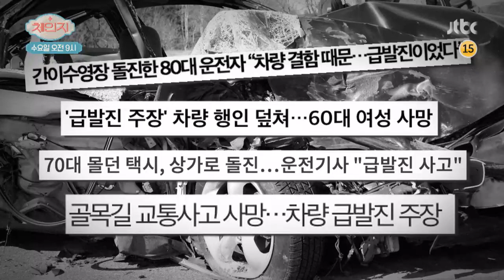체인지(change) 18회 예고편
정성과 시간으로 빚어낸
세상에 하나뿐인 뚝배기에
담긴 그녀의 이야기

가족의 안전까지 책임질 자동차
똑똑하게 관리하는 방법
급발진 예방법과 자동차에 대한
고급 정보 大공개↗

S라인이 무너지면 내 몸의 균형이 무너진다!
내가 거북이라니? 나의 몸이 틀어지고 등이 굽어간다!

내 몸을 바로잡아주는 특급 자세 교정이 궁금하다면?
11월 6일 수요일 오전 9시〈체인지〉 본.방.사.수!